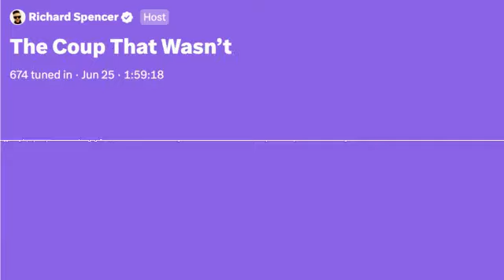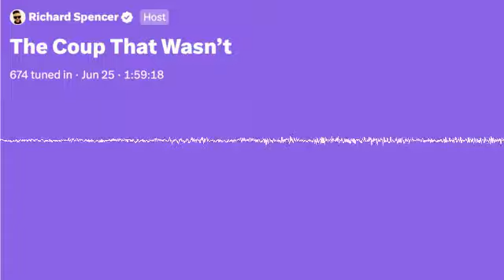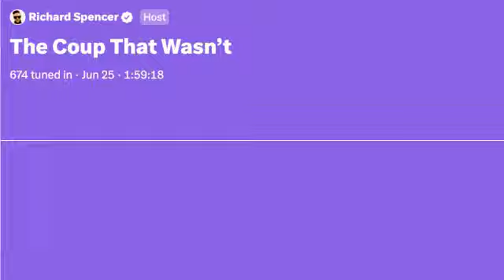Richard Spencer: The Coup That Wasn’t | TwitterSpaces | 2023-06-25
Twitter Space hosted by @RichardBSpencer

ORIGINAL TITLE
The Coup That Wasn’t